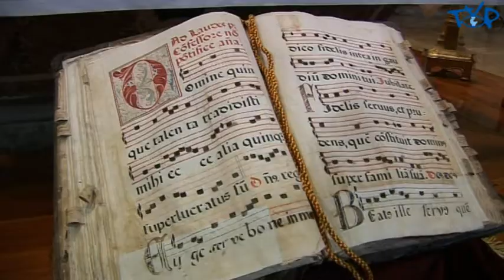REIS D'ORIENT PETRA 2014